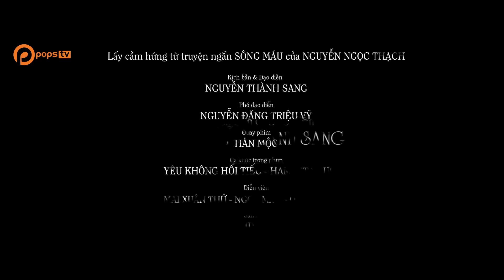[Phim Ngắn 18+ ] Cuồng Dại Yêu Anh - Pdid Films